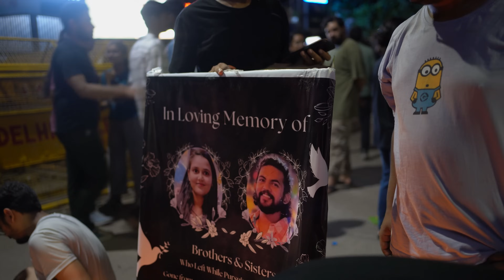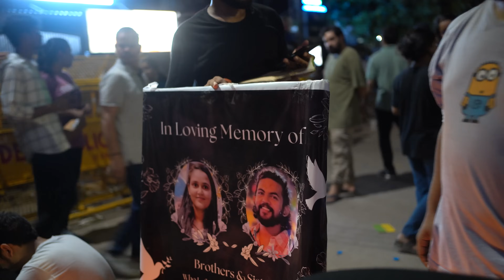Rau'IAS flood Deaths: UPSC Aspirants के बीच दिखा गुस्सा😭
keeping supporting❣️
Jai Hind 🇮🇳